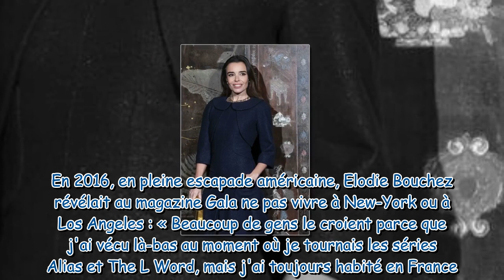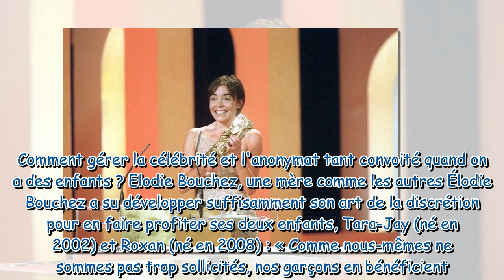Elodie Bouchez : combien a-t-elle d'enfants ?